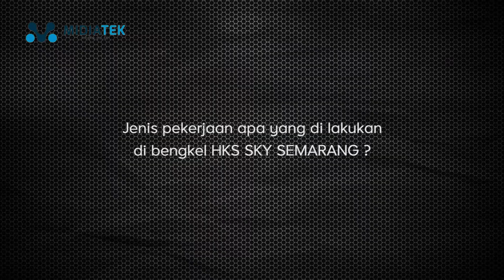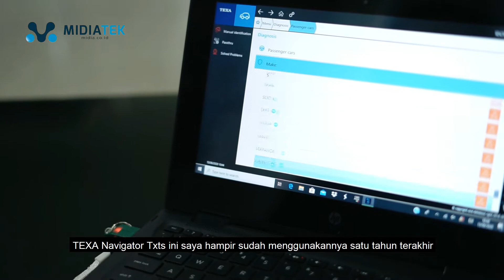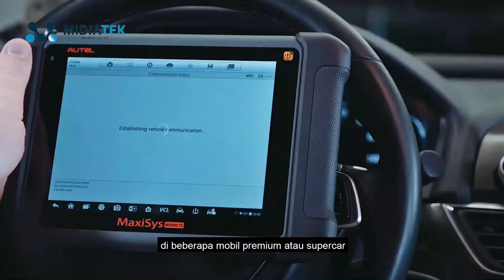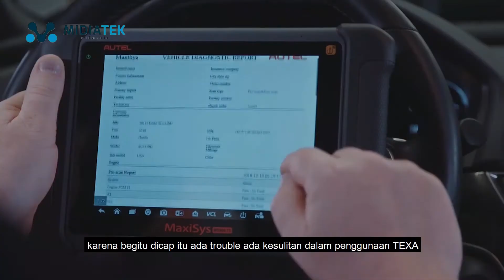HKS Sky Bengkel Spesialis Modifikasi & Service SUPERCAR di Kota Semarang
Gimana caranya punya bengkel untuk Mobil Mahal Premium Car, Sport Car & Super Car, ya? 🤔 Tanya HKS SKY Semarang!
Kita liat bareng-bareng jawaban dari Owner nya!

Bengkel HKS SKY Semarang bergerak di bidang maintenance, workshop, modifikasi mobil Premium, Sport car dan Super car.
Bengkel HKS SKY ini sudah berdiri sejak 2005, yang artinya sudah 15 tahun berkecimpung di dunia otomotif!

Bengkel HKS SKY menggunakan alat AUTEL MS906BT dan TEXA TXTs dari Midiatek, loh!